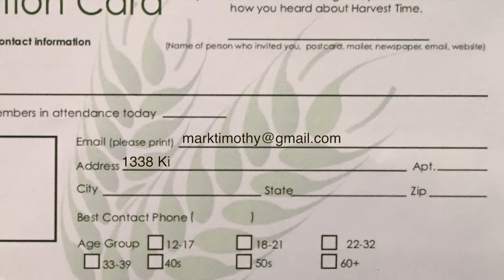Harvest Time News (September 25, 2016)